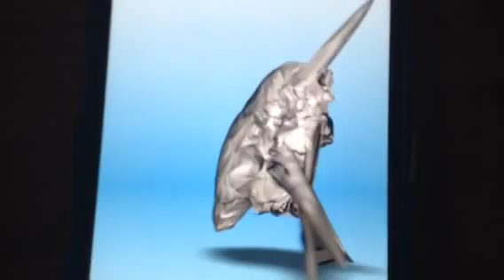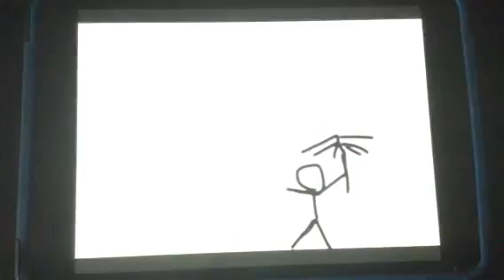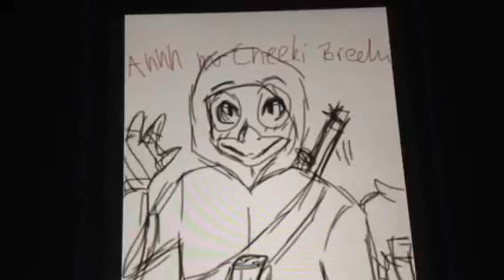Zajęcia multimedialne w ramach projektu Szkoła W Mieście. Gimnazjum 29 we Wroclawiu.